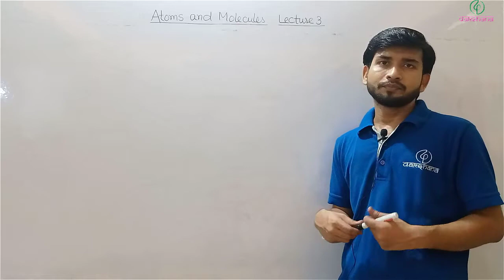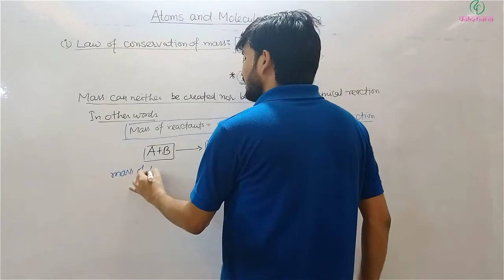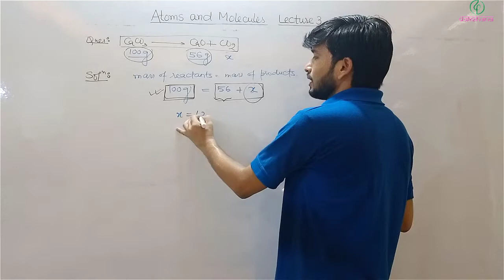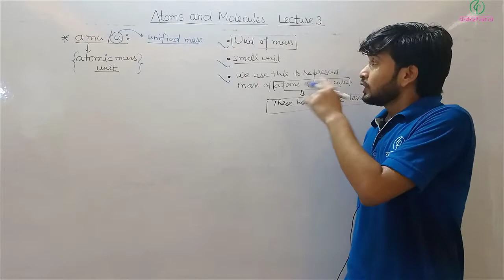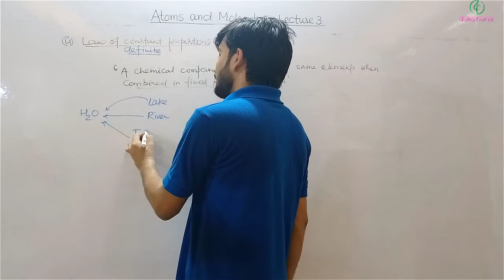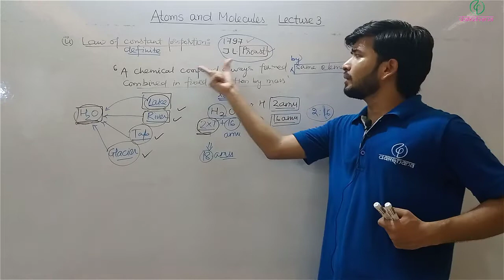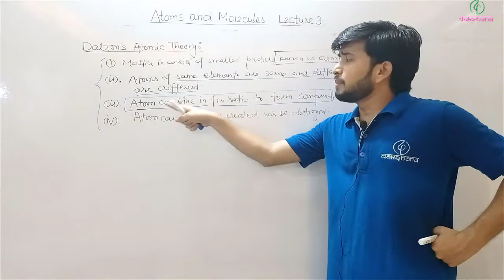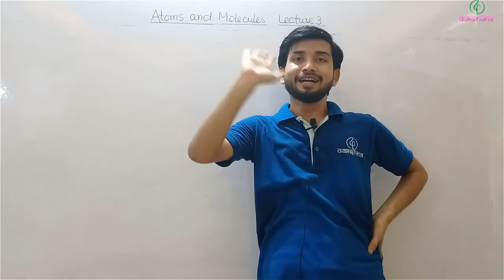Dakshana | Aarambh | Class IX | Chemistry | Atoms and Molecules | L03 | Prashant Singh